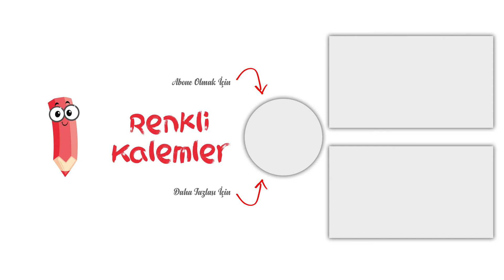G Harfi Nasıl Çizilir? - G Harfi Boyama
Merhaba Arkadaşlar,
G harfi nasıl çizilir hep birlikte boyayarak öğrenmeye ne dersiniz?
g,
g harfi,
g harfi çizim,
g harfi çizimi,
g harfinin çizimi,
g harfi nasıl çizilir,
g harfinin yazılışı,
g harfi nasıl yazılır,
g harfini yazmayı öğreniyorum,
g harfinin yapılışı,
g harfi boyama,
g harfi boyaması,
g harfi öğretimi,
g harfini öğrenme,
g harfini öğrenmek,
g harfini öğreniyorum,
g harfini öğrenmek istiyorum,
g harfini öğreniyorum okul öncesi,
alfabe,
alfabe öğrenme,
alfabeyi öğrenelim,
alfabe öğreniyorum,
harflerin yazılışı,
harflerin okunuşu,
harfleri öğreniyorum,